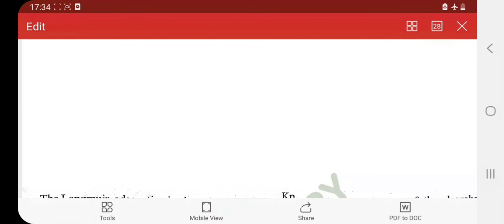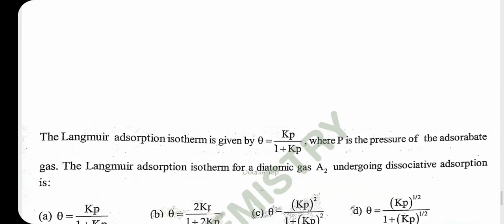SURFACE CHEMISTRY QUESTIONS SOLUTION UP PGT CHEMISTRY, CSIR NET, GATE,IIT JAM, M.sc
SURFACE CHEMISTRY QUESTIONS SOLUTION

SURFACE CHEMISTRY
UP PGT CHEMISTRY LECTURE
UP PGT CHEMISTRY  ENGLISH